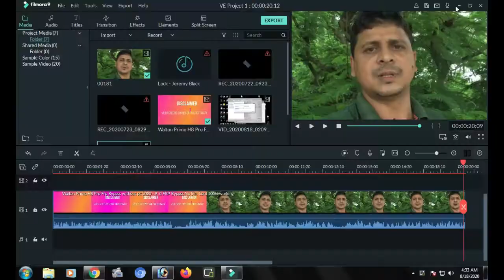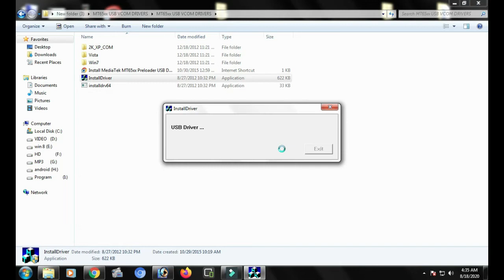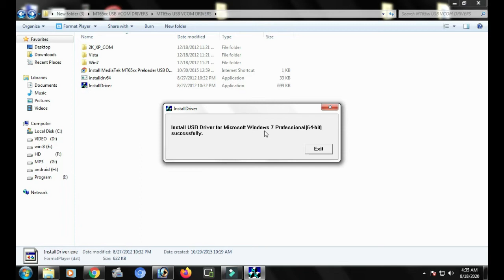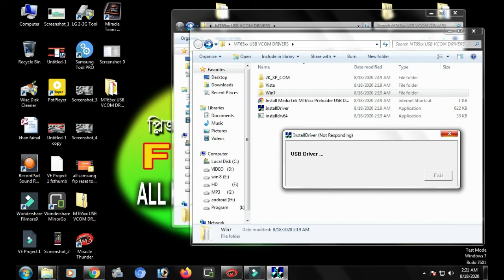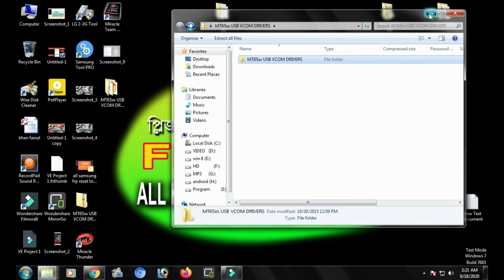MT65xx USB VCOM DRIVER PERLODER DRIVER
tag Related.

flash_bd # VCOM_DRIVER